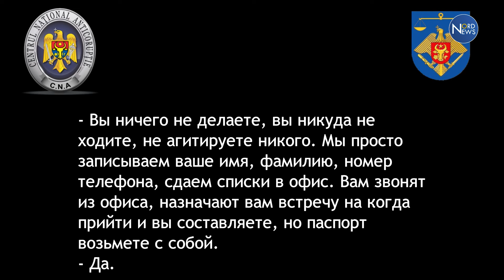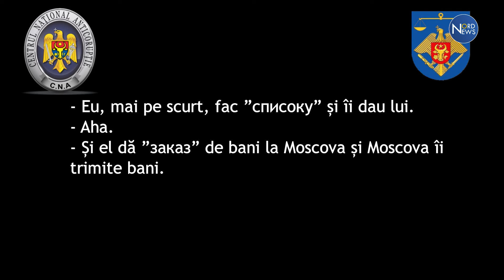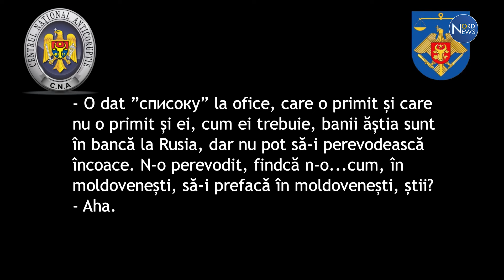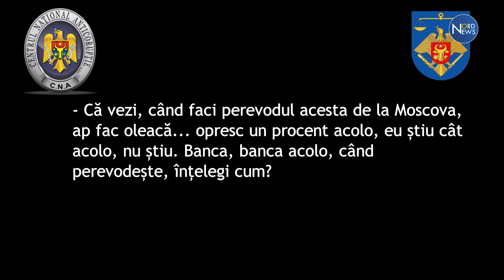CNA опубликовало перехват переговор подручных Шора. В Бельцах прошли обыски